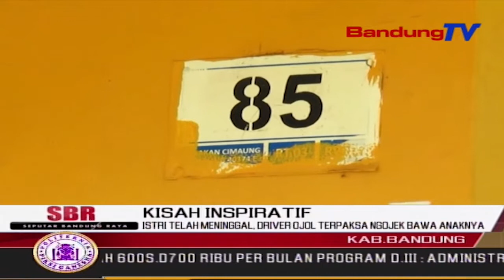Istri Telah Meninggal, Driver Ojol Terpaksa Ngojek Bawa Anaknya | SBR | BANDUNGTV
SBR | BANDUNGTV | FARHAT MUMTAZ | Seorang Driver Ojek Online Di Kabupaten Bandung, Terpaksa Bekerja Sambil Menggendong Anaknya, Yang Masih Berumur 22 Bulan. Hal Tersebut Terpaksa Dilakukan, Lantaran Istrinya Telah Meninggal Dunia, Sehingga Tidak Yang Menjaga Anaknya.